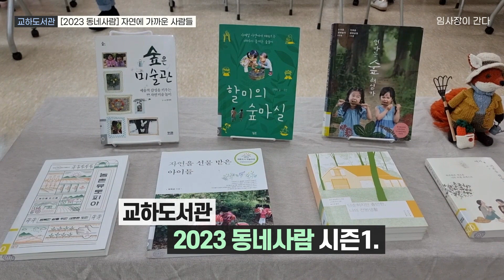[임사장이 간다] "숲교육이요? 이거 하나면 되죠!" 교하도서관, 2023 동네사람 시즌1. 김영금 파주생태교육원장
파주생태교육원 김영금 원장
"구릉을 오르락내리락 하는 것도, 넘어졌다 일어나는 것도 다 경험이에요"
"바깥 놀이가 아이들을 살리는 길이라고 생각해요"